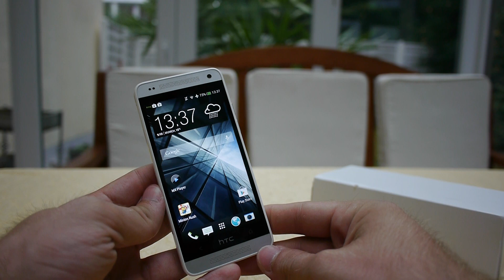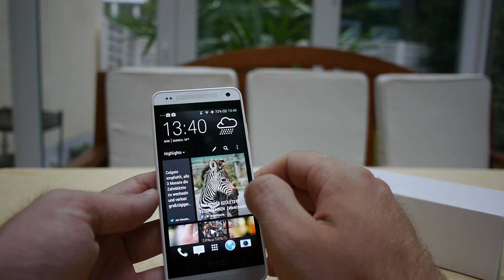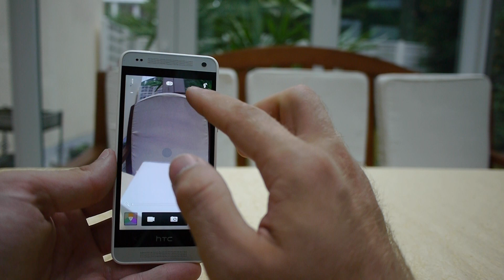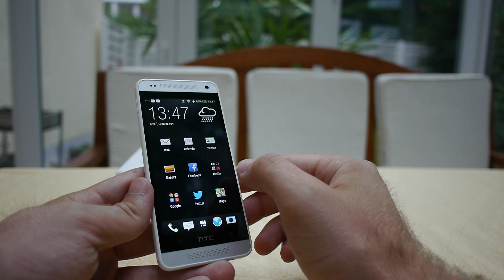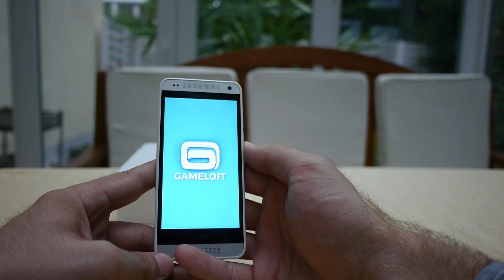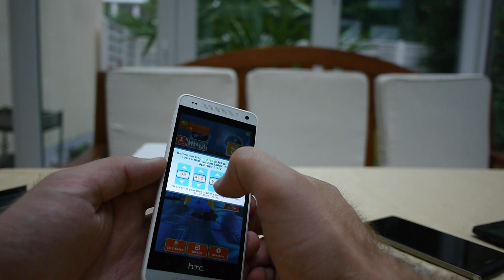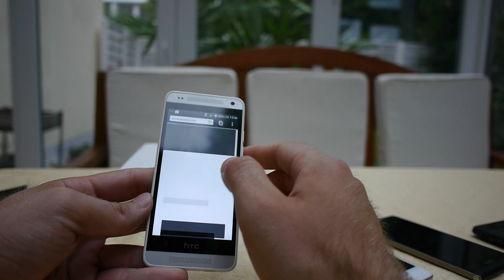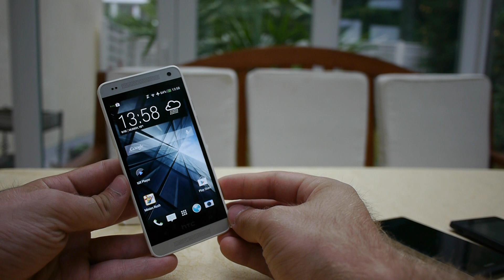HTC One Mini im ausführlichen Test [Deutsch]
- Kaufen HTC One Mini Smartphone komplett angeschaut und ziemlich begeistert. Außerdem Vergleich mit der Konkurrenz und Software Features und Hardware vorgestellt.